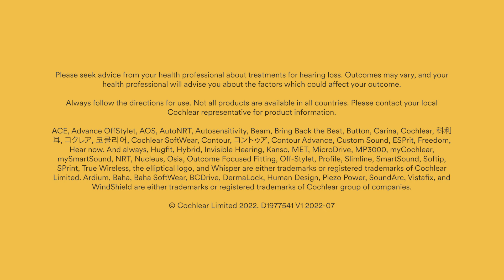Pairing your sound processor with the Cochlear™ Wireless TV Streamer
This video is an easy-to-follow guide on pairing your sound processor with the Cochlear™ Wireless TV Streamer.
Once paired, you can enjoy high quality streamed audio direct to your sound processor from your TV, stereo or computer. Plus, if you have a compatible Apple or Android™ device, you can control the Wireless TV Streamer directly from the Nucleus Smart App.